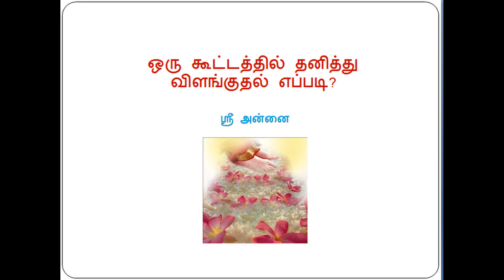ஒரு கூட்டத்தில் தனித்து விளங்குதல் எப்படி? ஸ்ரீ அன்னை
ஒரு கூட்டத்தில் தனித்து விளங்குதல் எப்படி?
ஸ்ரீ அன்னை
திரு. ந. திருவேங்கடம், ஸ்ரீ அரோபிந்தோ சொசைட்டி, கோயம்பத்தூர்.